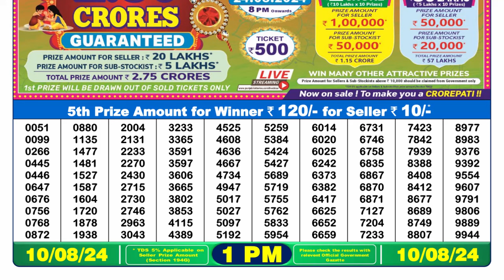🔥লটারী রেজাল্ট ১টার || LOTTERY SAMBAD 1PM 10.08.2024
1. lottery sambad morning
2. dear lottery result 1pm
3. nagaland lottery sambad
4. লটারি সংবাদ ১টার
5. lottery result
6. Nagaland lottery sambad 1pm